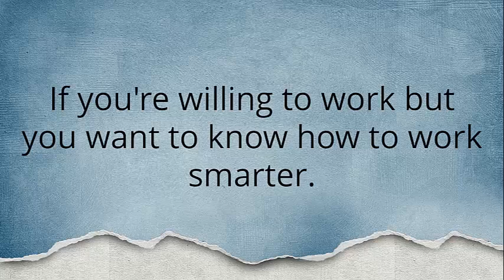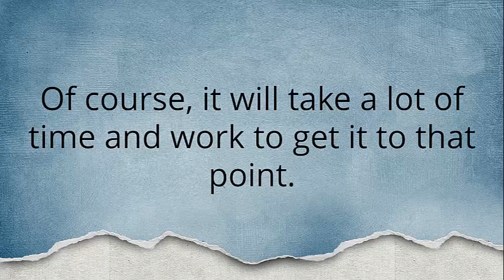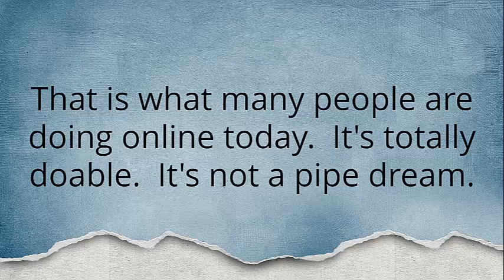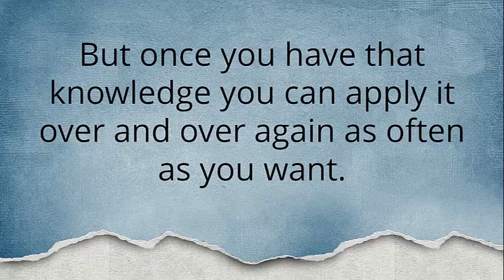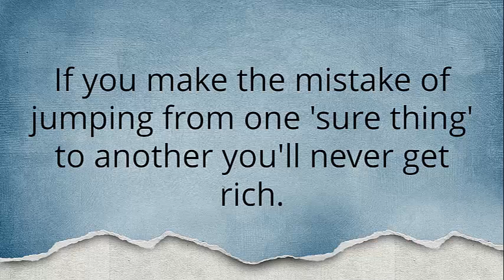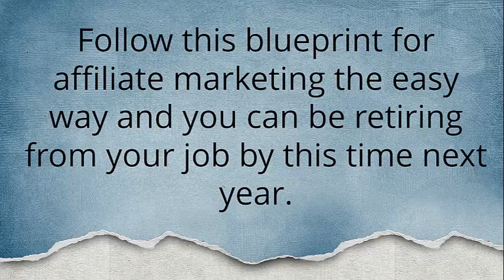Affiliate Marketing | Understanding Affiliate Marketing Tools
Plenty Of Affiliate Marketing Advice For Everyone

Affiliate marketing can be a great way make a little extra money. In fact, lots of people are making a fulltime living from in this way. This article can explain to you how affiliate marketing works and how you can put it to work to benefit you.

When you first start your affiliate marketing business, check out many different affiliate vendors and find products that you want to promote. It might be best to use many affiliate networks to market your products, and provide many different avenues of income. However, you should be picky with which affiliate programs you decide to work with. Make sure that they offer products and services that you are comfortable selling.

Offer visitors to your website exclusive content or services if they make a purchase from the advertisers in your affiliate marketing program. Do not restrict vital information this way, but make sure that visitors who do buy get something of definite value out of your websites bonus content. This will encourage both purchases from your affiliate and repeat visits to your website.

Focus on building your content, not just your links. Without a good content strategy, you won't be successful. People aren't coming to your site to find affiliate links, they are coming for your content. Whether that's reviews, previews, or you just talking about your day, that's what they came from. Keep it up to date and keep new content coming.

To increase the success of your affiliate marketing, you should make your text very easy to read. Shorter sentences of varying length are much easier for readers to digest. Bold text helps draw readers to important statements. Assuring that visitors read your copywrite will ensure that it can sell them products.

marketing affiliate|affiliate marketing|affiliate marketing tools|affiliate marketing blogs|affiliate marketing forums|top tier affiliate marketing |make money online affiliate marketing

In an ideal world, every affiliate website would be a breeze to use, but this is not always the case. You may have difficulty navigating some of the pages. Despite this nuisance, a forward thinking webmaster won't let a badly designed affiliate page prevent their revenue. This is a good way to build trust and help your visitors enjoy their visit to your website.

Is it worth starting an affiliate website when it requires lots of time, money, patience and hard work? Consider affiliate marketing as your ticket to get away from your current pointless, low-paying job. A well designed, professionally operated and managed affiliate website can generate enough income to provide financial freedom to the owner.

Blogs are a great way to make money. If you do it right, affiliate marketing can really pay off. Blogs are a great way to give details about a company's products. A company may not have room on their website catalog to give you the information you need. Giving first hand usage information can pay off.

A good affiliate marketing tip is to make sure the products you're going to sell on your web site are relevant. If you sell electronics, it wouldn't be wise to join an affiliate program that wants you to start selling pet food. Irrelevant products may confuse customers and drive them away.